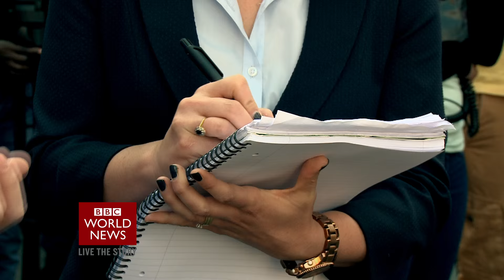BBC World News - Pistorius Trail (Karin Giannone) Promo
A behind the scenes look at Karin Giannone covering the Pistorius trial in Johannesburg.
Credit: Paul Mullen (Vimeo)